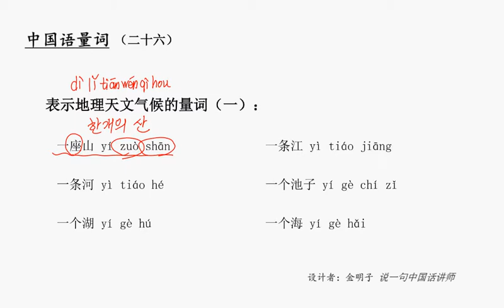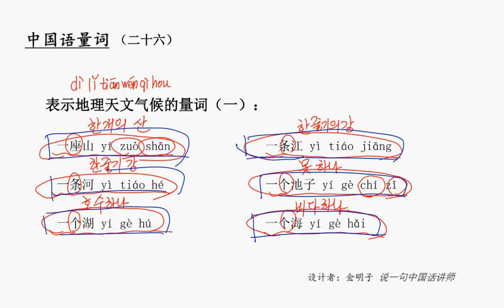중국어 강사 김명자 양사 강의 26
중국어는 양사가 아주 풍부하고 다양한 것이 특징입니다.. 인물, 사물, 동작의 양을 가리키는 단위 품사. 양사의 분류 : 명양사 ,동양사,일반적으로 수사와 결합하여 수량결구인 낱말을 이룹니다 양사를 바르게 사용함으로써  그 표현이 더욱 생동하고 구체적이며 양적 규정이 확실합니다.